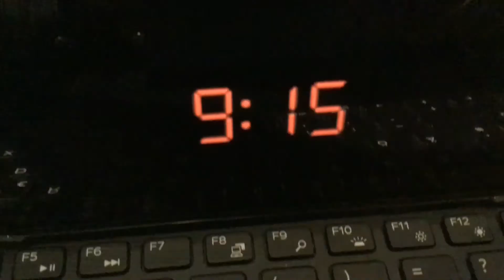Corona und ich- Homeschooling und Geschwister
In diesem Filmprojekt beschäftigte sich die Jugendlichen damit, welche Auswirkungen die Pandemie mit all ihren Beschränkungen für sie hatte. Kinder und Jugendliche litten sehr unter der sozialen Isolation- schließlich befinden sie sich in einer Lebensphase in der es darum geht, den eigenen Platz in der Gesellschaft zu finden.
Die Filme wurden von der ersten Idee bis zum fertigen Schnitt von den Jugendlichen auf dem Ipad produziert. Unterstützt wurden sie dabei von Medienpädagogen der Creaclic Akademie.